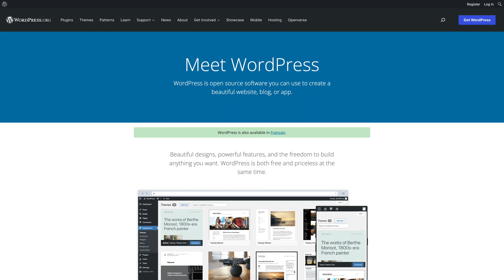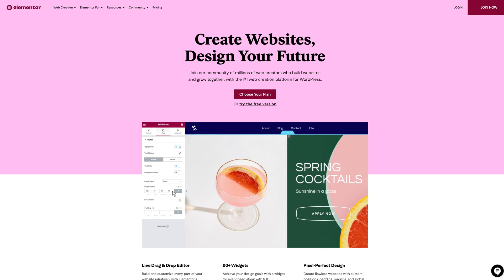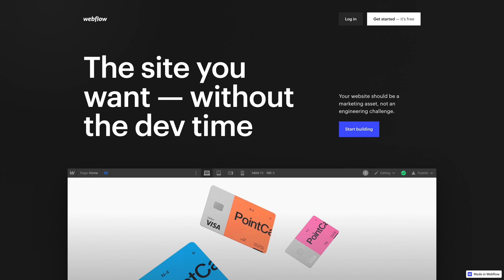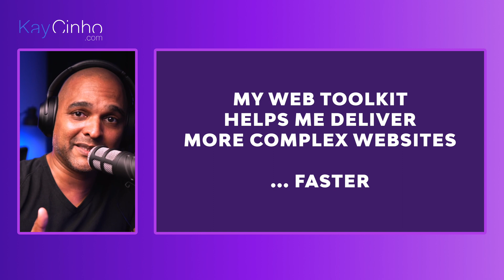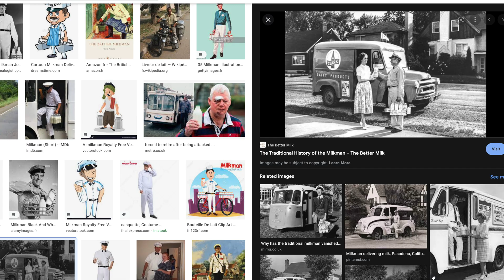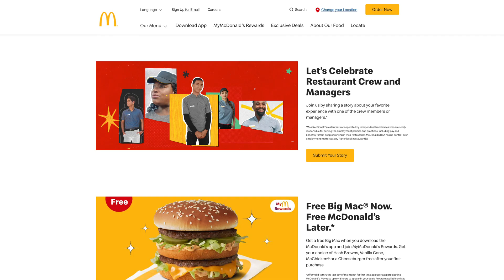Is WordPress Dead, Bad, Or Wonderful?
Is Wordpress dead, bad, or wonderful? We hear so many things, and like all tools massively adopted, Wordpress comes with its fair share of controversy. So in this video, let's take a look at the state of WordPress, the importance of page and theme builders like Elementor Pro, and Divi, as well as how it stacks up against the competition, like Webflow.